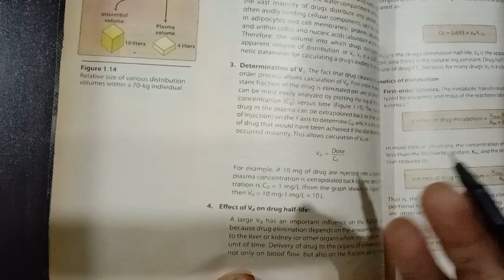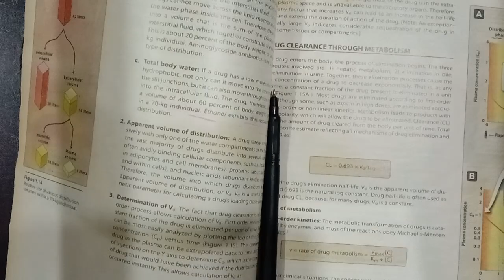Volume Of Distribution|lecture#9|Vd|pharmacology|pharmacist|pharmacy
Volume of distribution|pharmacist|pharmacy|Pharmacokinetics|pharmacodynamics|drugs |pharmacology